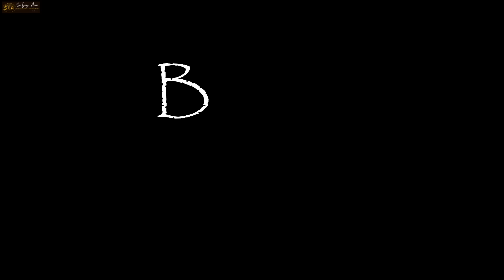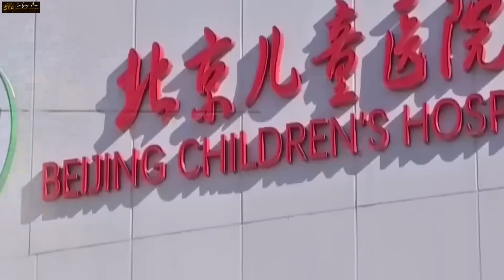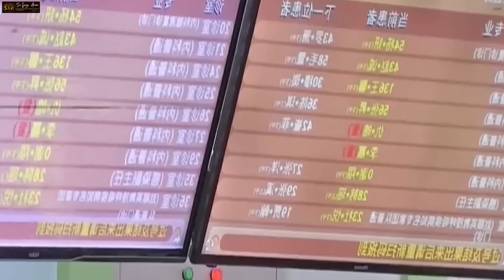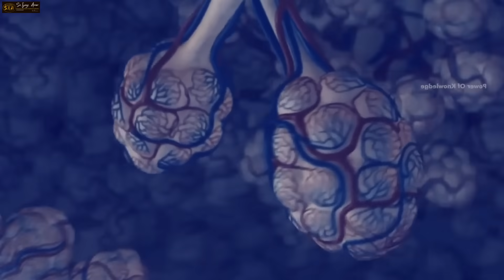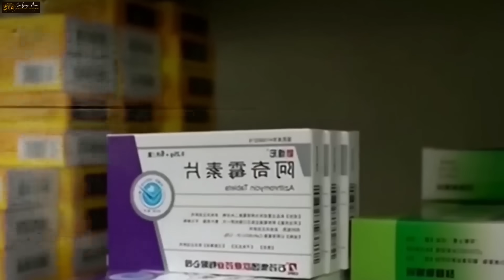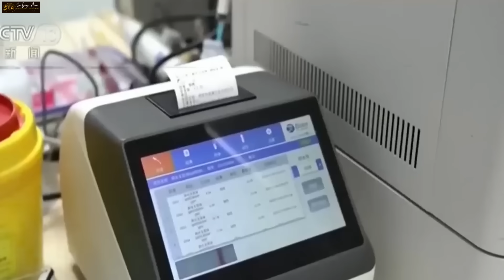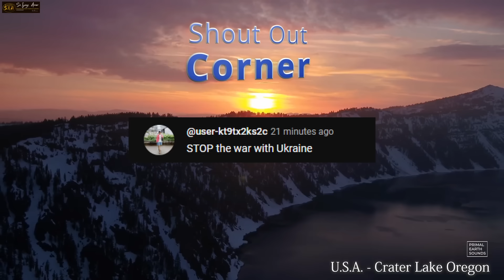ANG SUSUNOD NA KILLER NA PANDEMYA GALING CHINA AY PARATING NA! Pilipinas Maghanda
❤️Mateo 24:6-7❤️
6 Maririnig na ninyo ang mga digmaan at mga bali-balita ng mga digmaan. Ngunit huwag kayong mabalisa sapagkat ang mga bagay na ito ay kinakailangang mangyari, ngunit hindi pa ito ang wakas. 7 Ito ay sapagkat babangon ang isang bansa laban sa isang bansa at babangon ang isang paghahari laban sa isang paghahari. Magkakaroon ng mga taggutom, at mga salot at mga lindol sa iba’t ibang dako.